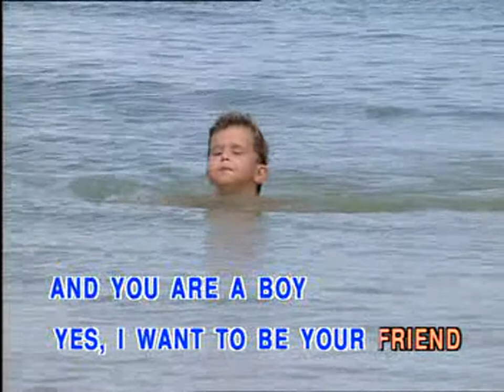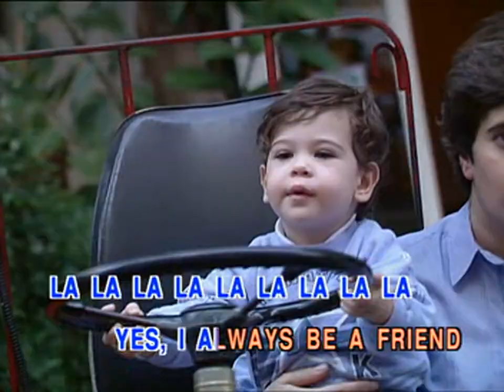2-17 เพลงเด็ก Children song Karaoke - Boy and girl